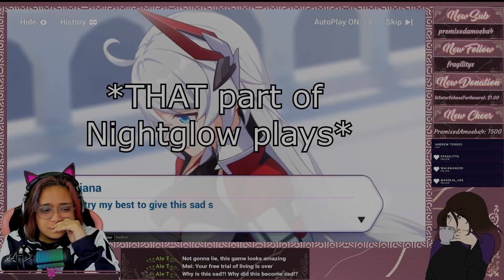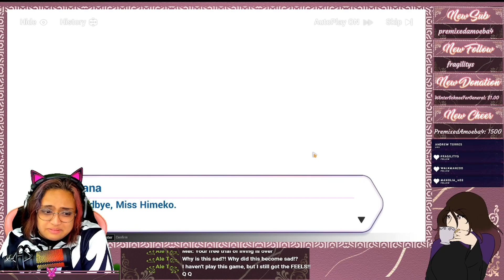Stop making me cry Himeko || CHAPTER 25-12 REACTION - Honkai Impact 3rd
My very first reaction video. Lez go.